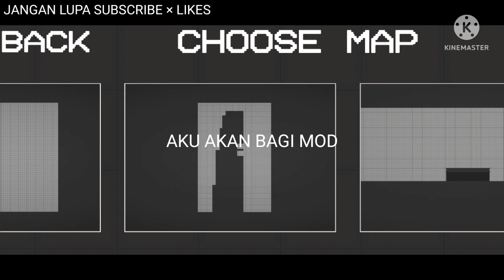MOD BAYI DI MELON PLAYGROUND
←ini cara pasang mod nya

                                      BYE